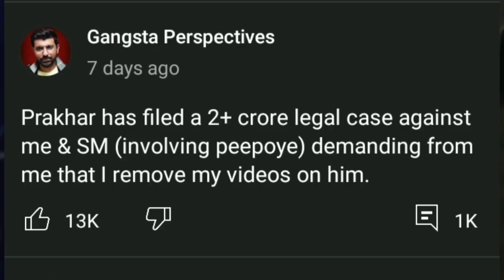Reality of SaveSwetabhgangwar movement | Prakhar destroyed Swetabh & SM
prakhar vs swetabh
prakhar vs sandeep maheswari
prakhar swetabh and sandeep maheswari controversy
prakhar ke pravachan the most hated
prakhar